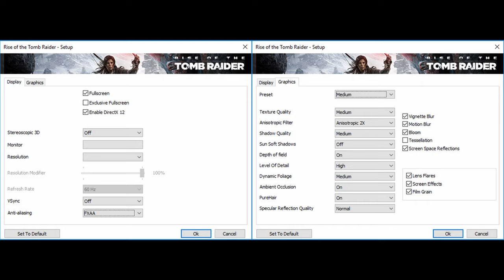🎮 AMD Radeon RX Vega 7 - Rise of the Tomb Raider gameplay benchmarks (1080p)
📈 Average: Lowest - 42 fps [0:04]; Medium - 29 fps [1:44]

💻 Test Configuration:
• 16 GB RAM
• External Monitor

✅ LaptopMedia.com